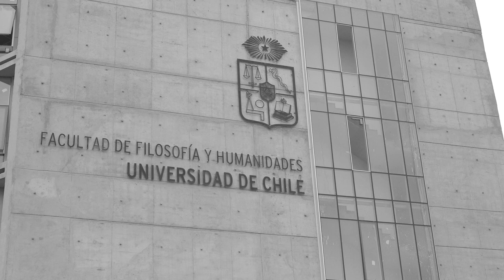Diálogos Permanentes con Rodrigo Karmy - Sesión 6 con Fabián Ludueña Romandini